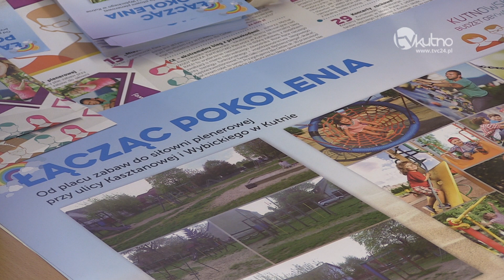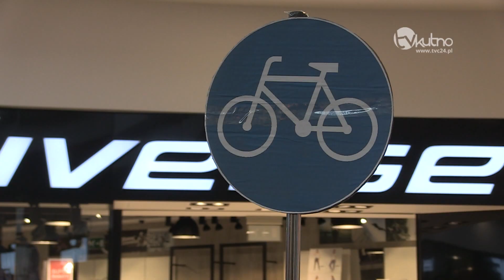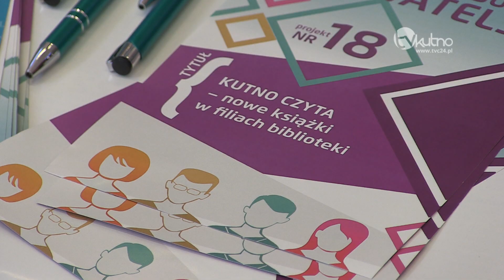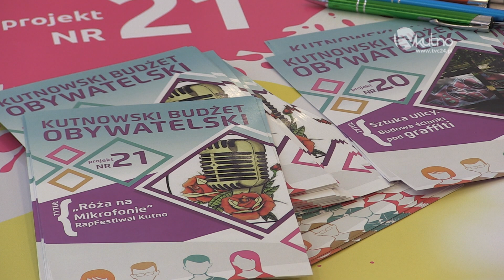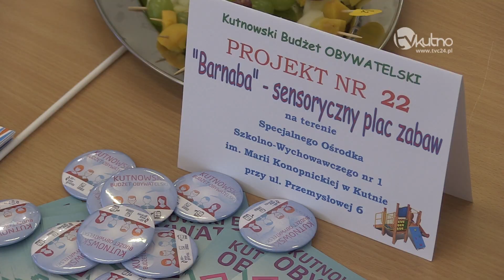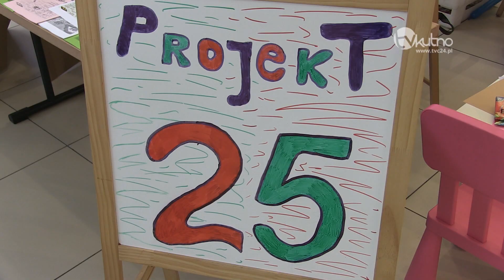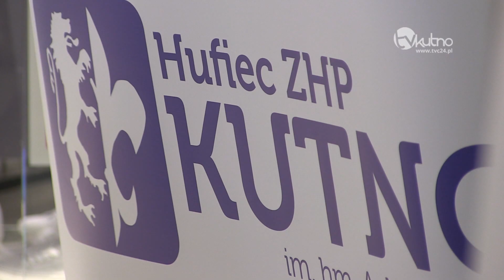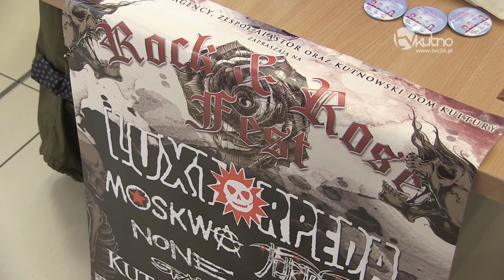Minifestiwal projektodawców w ramach Kutnowskiego Budżetu Obywatelskiego